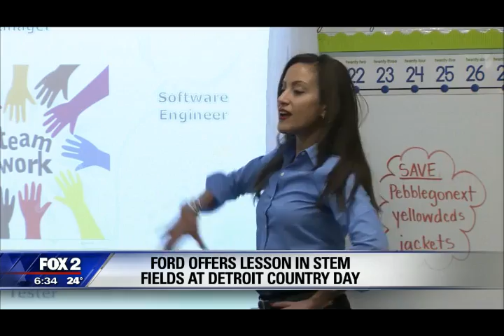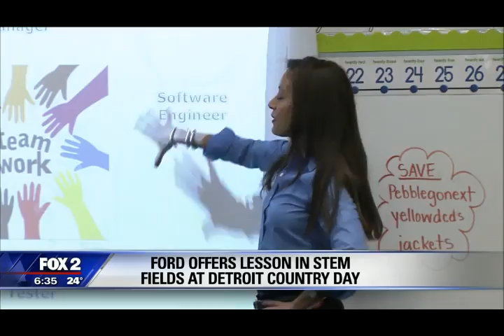1 30 17 DCDS Ford STEM WJBK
Ford STEM/STEAM group brought hands-on experience to second graders.  They showed the students how cars can communicate with us and included a demonstration using an autonomous robot car called Huey.